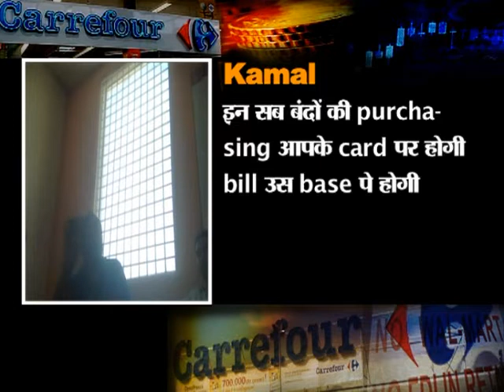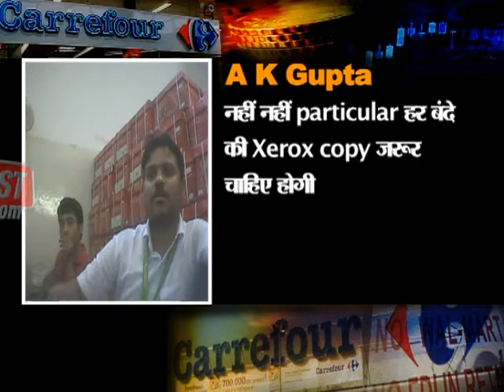Operation Retail Robbers: Carrefour (Recap)